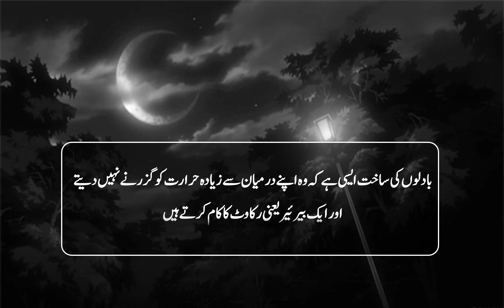Why cloudy days are cooler but cloudy nights are warmer?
ابر آلود دن ٹھنڈے کیوں ہوتے ہیں جبکہ ابر آلود راتیں گرم کیوں ہوتی ہیں؟